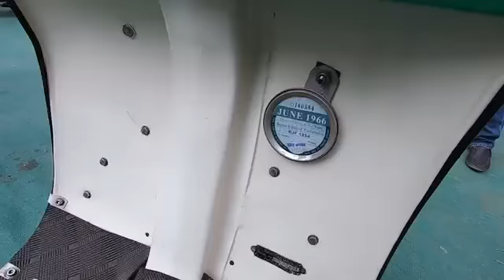Royal Enfield Fantabulous Scooter Self start 1966 model